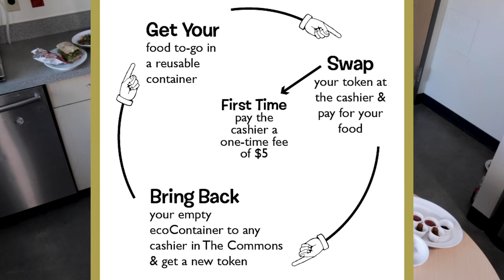PLU Food Tour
Student guided food tour showcasing the variety of food available on campus.